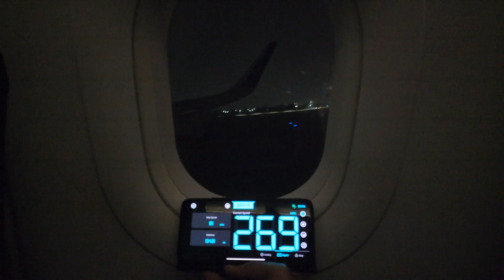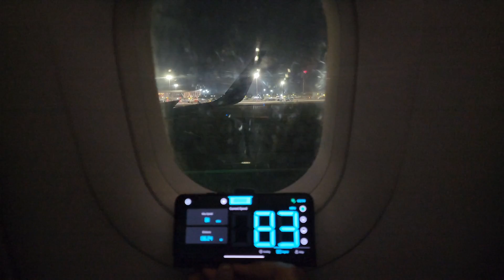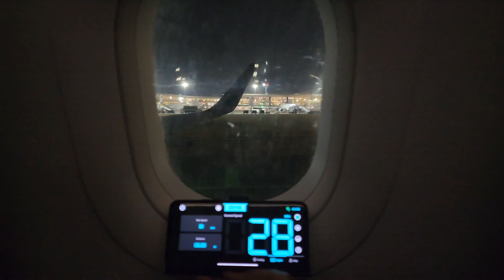Aircraft speed check during landing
At what speed does an aircraft land? how does the speed change while an aircraft is landing and touches the runway? watch this interesting video to find out!